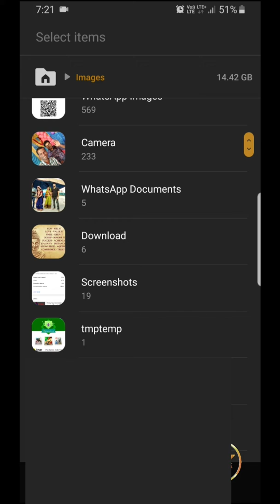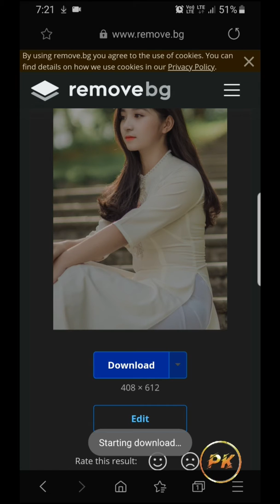Remove Image Background without any Apps in just 1 Min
The best way to remove image background without any apps. its very easy very fast and totaly different to any other site. so use this trick and stay tune with me for more interesting video.